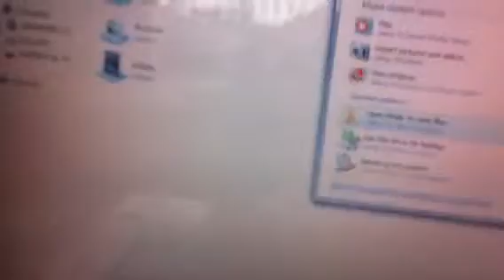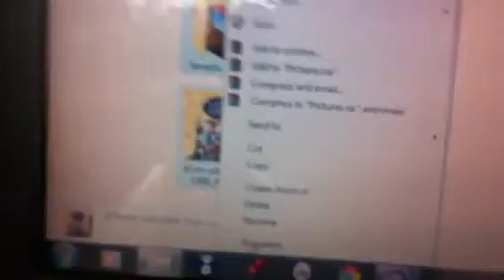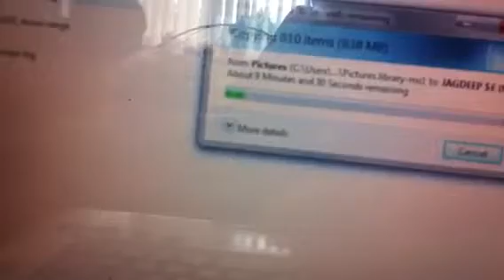How to save files if you laptop crash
Files